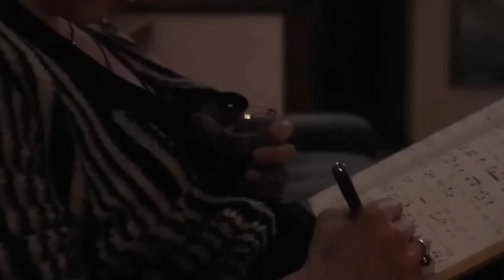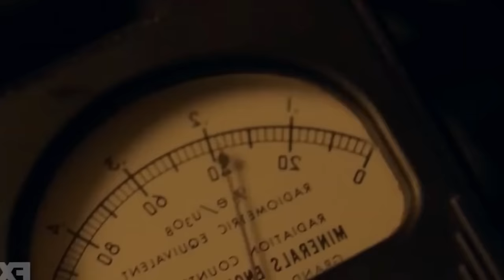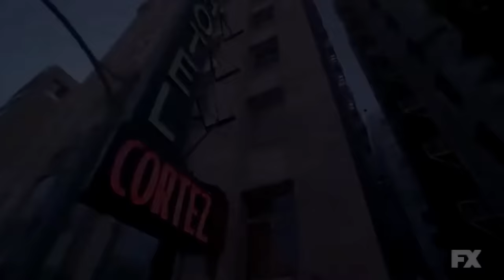Ranking Every AHS Season (2024 Edition)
It has been 3 years since I last ranked the seasons of 'American Horror Story', and with new entries like Double Feature, NYC, and Delicate, now is the perfect time to update my ranking.

Chapters:
00:00-00:42 Intro
00:43-04:04 12th Place
04:05-06:18 11th Place
06:19-07:45 10th Place
07:46-10:07 9th Place
10:08-11:28 8th Place
11:29-12:41 7th Place
12:42-13:45 6th Place
13:46-15:19 5th Place
15:20-16:32 4th Place
16:33-17:59 3rd Place
18:00-19:39 2nd Place
19:40-21:23 1st Place
21:24-24:25 Community Ranking